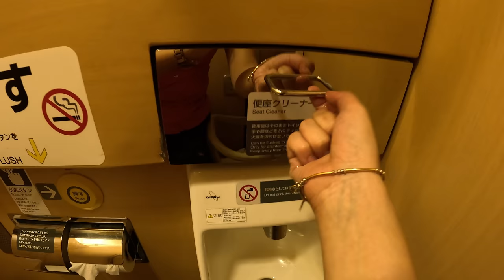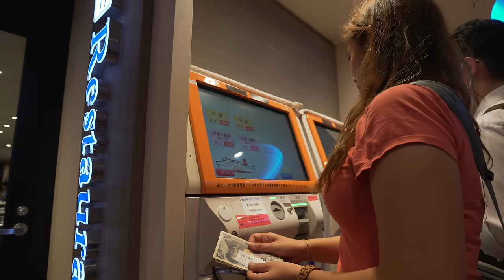18-hour ferry from Tokyo to Hokkaido! Budget travel Japan 🇯🇵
After wrapping up a whirlwind 3 days exploring Tokyo, our next mission was conquering the nearly 1000km trek to Sapporo on Hokkaido, Japan’s northernmost island, without breaking the bank. Opting for an off-the-beaten-path adventure, we set sail on an 18-hour overnight ferry across the North Pacific Ocean. Snagged the cheapest ticket available, which meant bunking down in a shared room on futons – a cosy budget-friendly option.

ABOUT ME:
In 2013, I started my solo travel journey, leaving Indonesia in 2016 to become a full-time traveller and YouTube creator. My background in International Relations has fueled a profound interest in exploring different countries. My content focuses on exploring different cultures through the lens of a solo female traveller, aiming to capture real-life interactions and experiences.